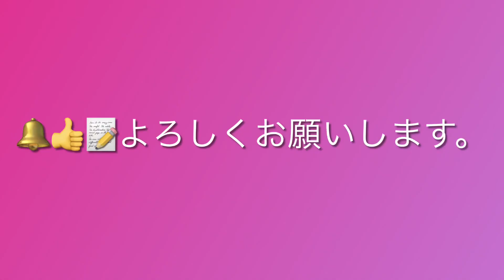ノリノリのカール♂３ヶ月Norinori's curl ♂ 3 months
カール♂３ヶ月はノリノリです。🎶🎶🎶